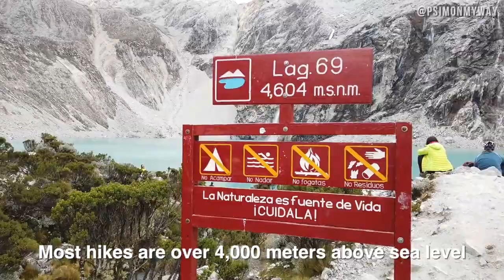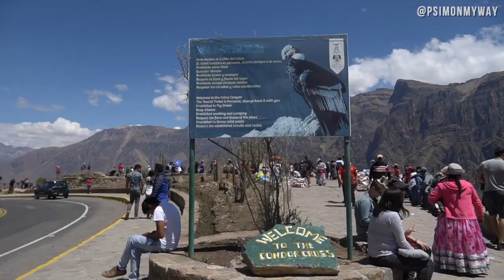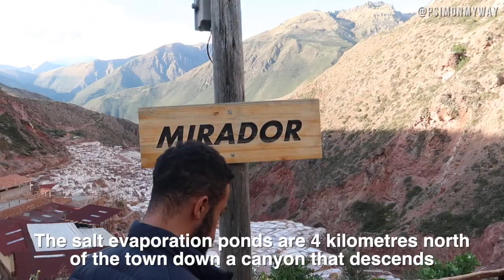Places to visit in Peru aside from Machu Picchu | Peru Travel Guide 2024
When we think about Peru, we think Machu Picchu and Rainbow Mountain. Many people skip places like Huaraz, the great outdoors of the north where beautiful lakes and mountains are abundant. Paracas and Huacachina in the center are also often skipped. Much more, the Sacred Valley of Peru which is the gift from the Incas.

These are the places you should visit in Peru in 2020 aside from Machu Picchu and the Rainbow Mountain!

This video is supported by Peru Hop (@peruhop)